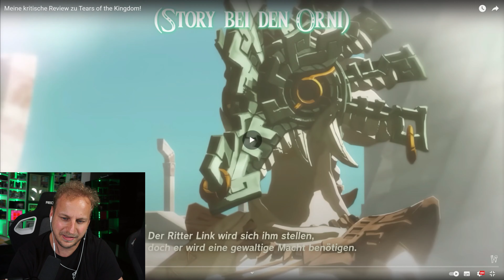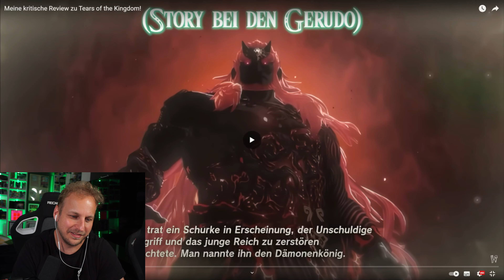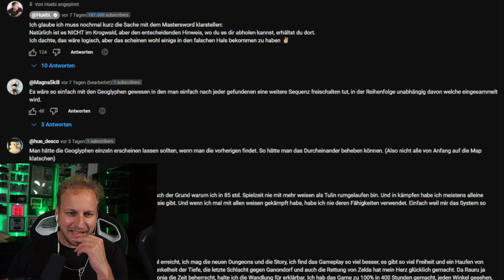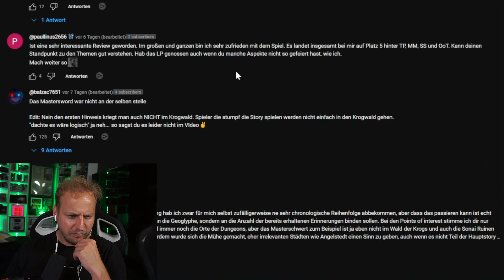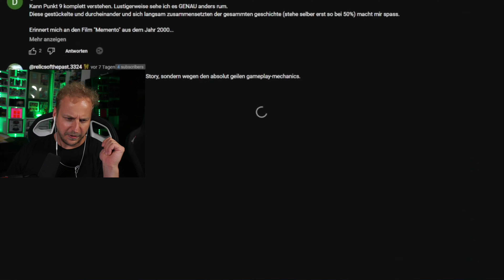ZELDA TOTK schlechter als BOTW? (SPOILER)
► KAPITEL

00:00 START

💡 Weitere Hinweise 💡

IMPRESSUM

Weidenhartstraße 15
86830 Schwabmünchen